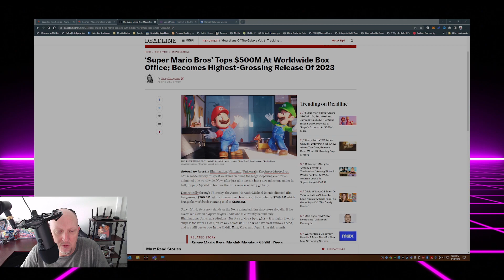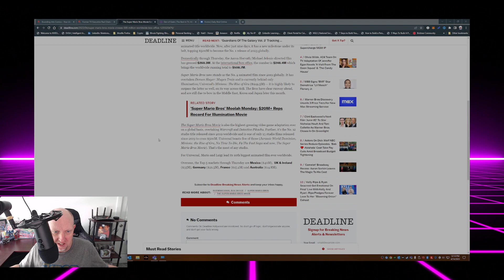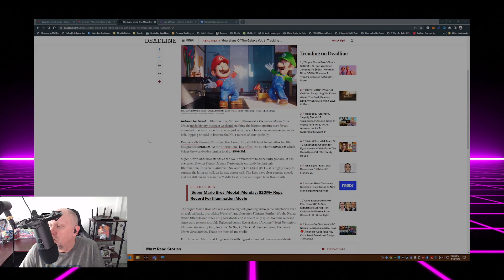"500 Million Dollars?! Here's How 'Super Mario Bros' Made History!"